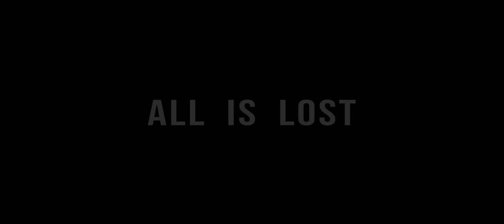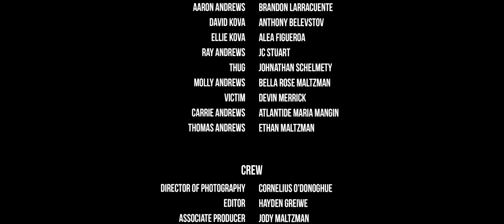All Is Lost (Feat Brandon Larracuente)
Aaron Andrews finds himself in a nightmare situation where his actions decide the fate of many.